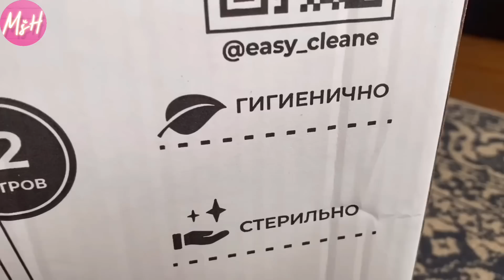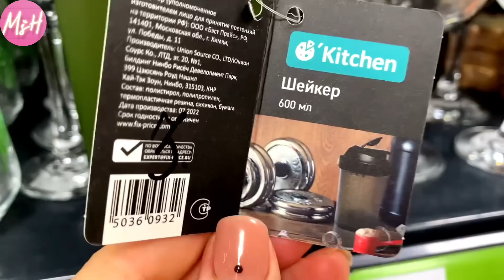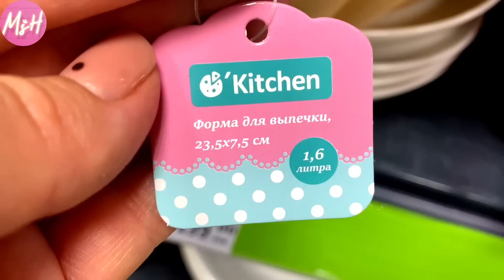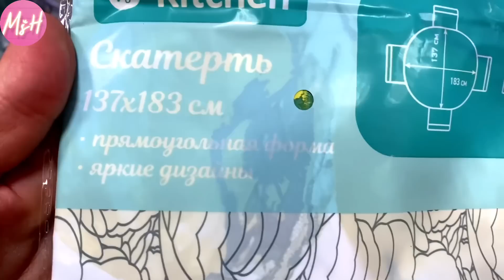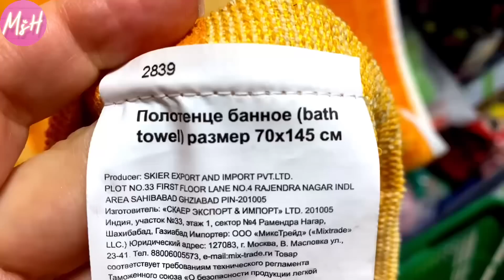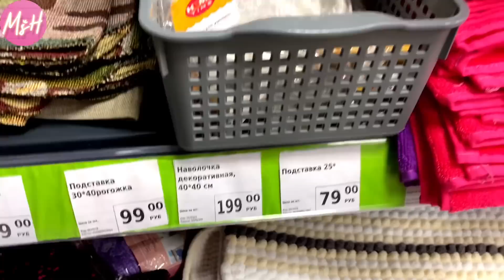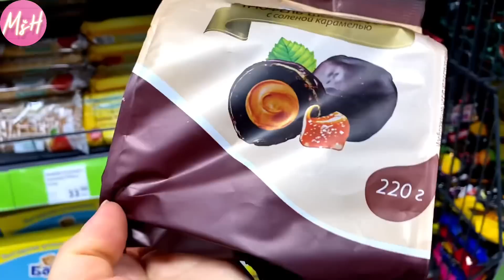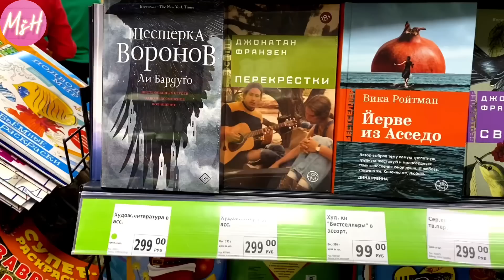🌸Фикс прайс ЛЮТУЕТ🌸ДЕРЖИТЕ МЕНЯ СЕМЕРО💃🏻КУПИЛА 3 и ВЕРНУСЬ🍓НОВИНКИ ФИКС ПРАЙС июнь 2023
Артикул на WB - 64842430

✅ФИКС ПРАЙС😳ШЕРСТЬ ДЫБОМ🤣НЕ УПУСТИ СВОЁ😁СХВАТИЛА СОСЕДКЕ 3🤗КУПИЛА🤭Новинки Фикс прайс май 2023